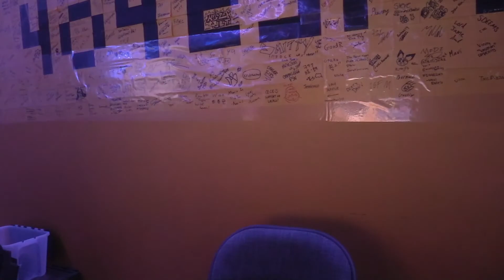4o4 Ultimate 1/23/20 - Ikechi vs Deanosuarus Rex - Winners Round 2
4o4 Ultimate Weekly 1/23/2020